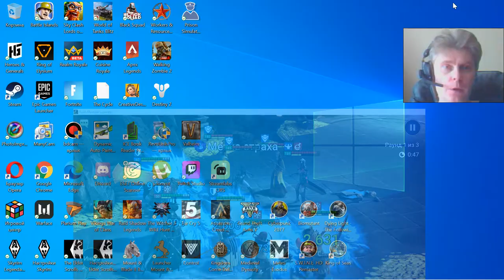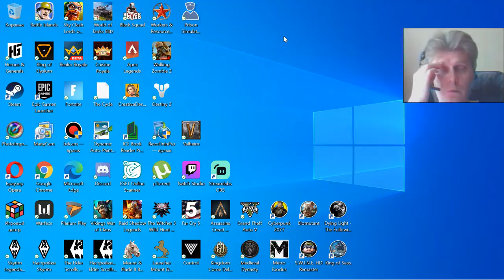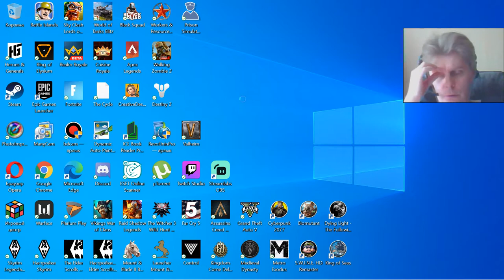Raid Shadow Legends 39 gamium kostandi mmo rpg pc gameplay